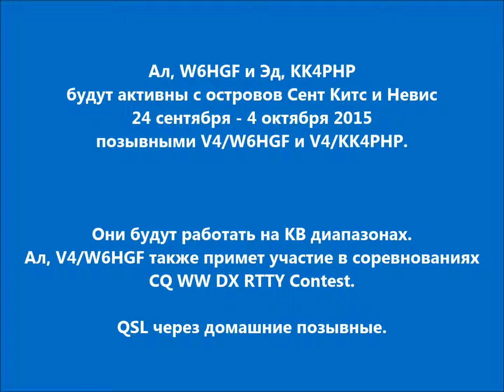V4/W6HGF V4/KK4PHP Сент Китс и Невис. С сайта dxnews.com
Ал, W6HGF и Эд, KK4PHP будут активны с островов Сент Китс и Невис 24 сентября - 4 октября 2015 позывными V4/W6HGF и V4/KK4PHP.